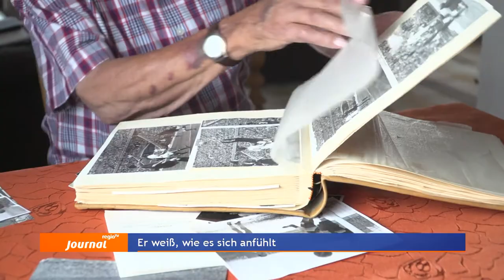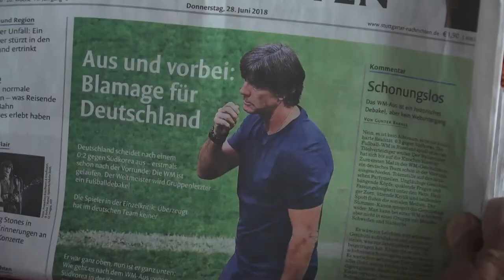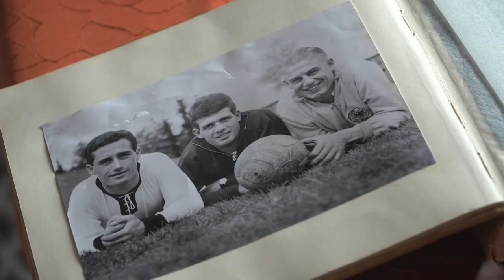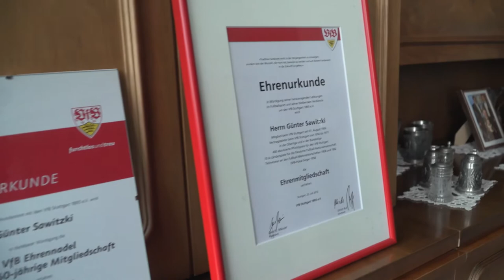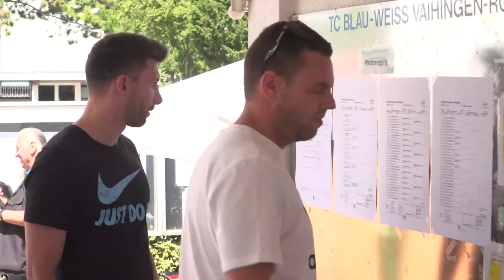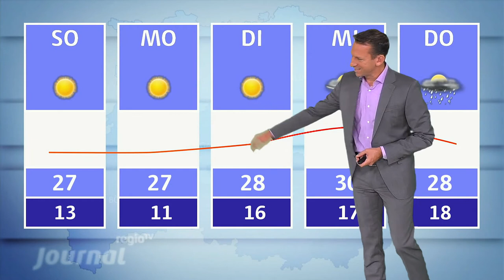29.06.2018 | Journal Stuttgart | Regio TV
Er weiß, wie es sich anfühlt: Das Aus der deutschen Mannschaft bei der Fußball-Weltmeisterschaft in Russland beschäftigt nicht nur die Fans, sondern auch ehemalige Spieler – wie etwa der Stuttgarter Günter Sawitzki, der 1962 zum WM-Kader zählte. Die Parallele zu heute: Die deutsche Mannschaft schied damals ebenfalls früher aus, als gedacht.